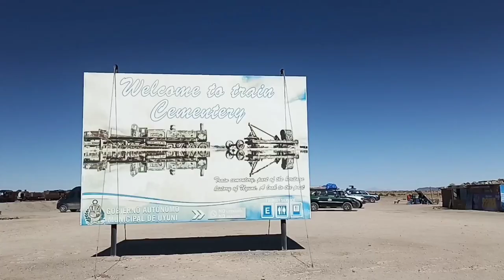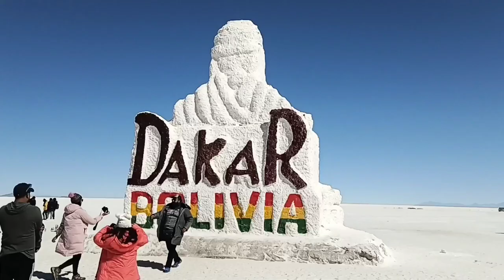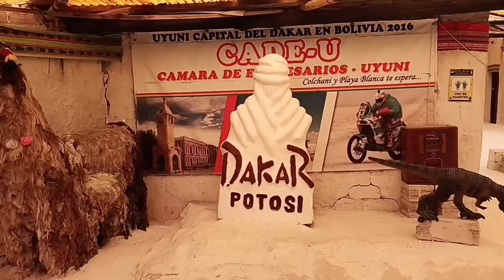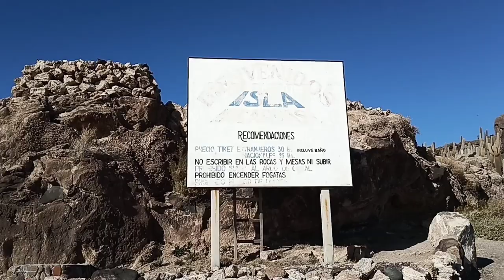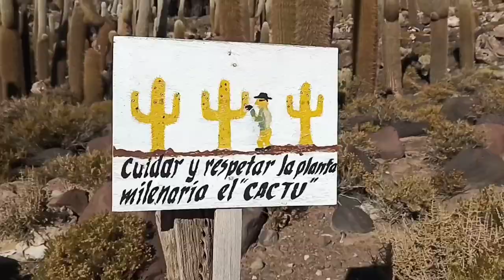Dünyanın EN BÜYÜK TUZ ÇÖLÜNDE ÇILGIN BİR GÜN GEÇİRDİK!!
Herkese yepyeni bir videodan selamlar arkadaşlar 🙋‍♂️🤗  Daha önce Dünyanın En büyük Tuz gölünün daha doğrusu tuz çölünün bolivya'da yer aldığını duymuş muydunuz? Salar de uyuni isimli bu tuz gölü  Bolivya'nın Uyuni şehrinde yer almakta ve bu tuz gölü o kadar büyük ki belli yerleri görebilmek için gölün içerisinde saatlerce 4 x 4 araçlar ile ilerlemeniz gerekiyor. Burası tamı tamına 10.582 km² alana sahip ve 3.653 m yükseklikte bulunuyor 🤩 Tercihen yağmur sezonun da gelmeniz tavsiye ediliyor. Yağmur sezonun da tüm göl adeta bir ayna halini alıyor ve ortaya
muhteşem manzaralar çıkıyor 😍😍 Ben düşük sezonda gelmeme rağmen gölün bir kısmı halen daha suyla kaplıydı ve bu manzalardan biraz olsun faydalanabildim. Ve  video da yakalayabildiğim tüm manzaralar var 🙃 Aynı grupta yer aldığımız Bolivyalı kızlar ve Latin kızlar ile burada Dünyanın en büyük Tuz çölünde çok çılgın bir geçirdik. Burası adeta Beyaz bir cennet. ve bence Bolivya'nın en güzel en özel yeri, Latin Amerika da mutlaka görülmesi gereken yerlerden biri. Tüm detaylar video da. Bir sonraki video da görüşmek üzere kendinize iyi bakın 🤗🤗🙏